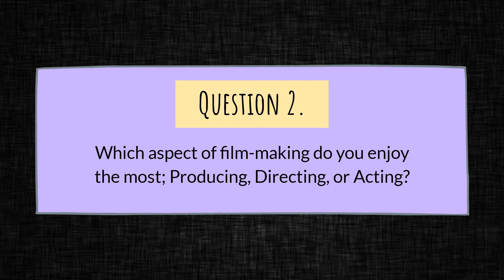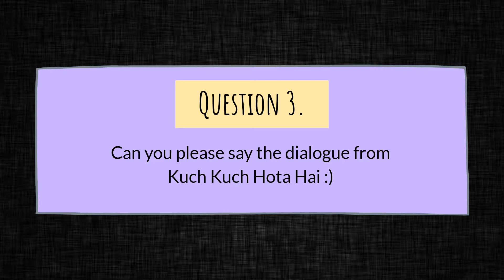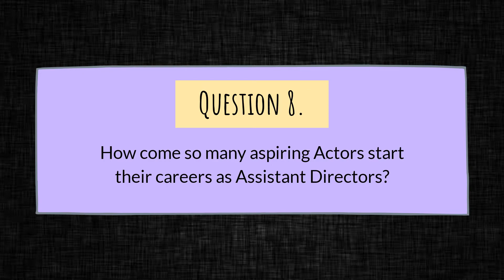Parzaan Dastur, Ask away!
Featuring: Parzaan Dastur

Created by: WorldStone Entertainment

Concept: Paras Duggal, Prithvi Gurung, Vidula Bhave

Editor: Prithvi Gurung